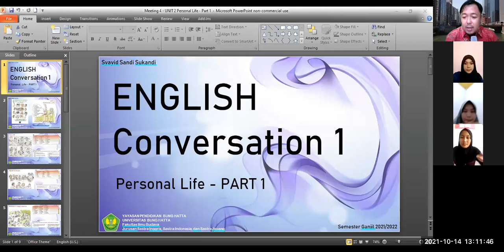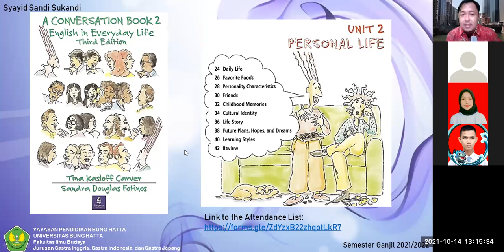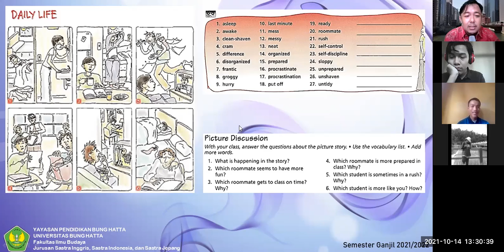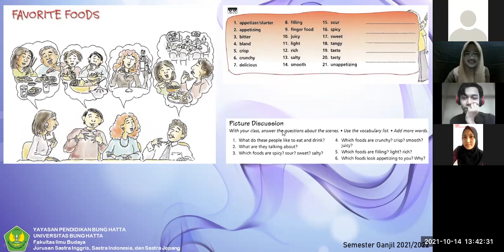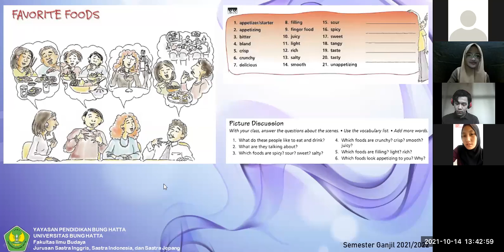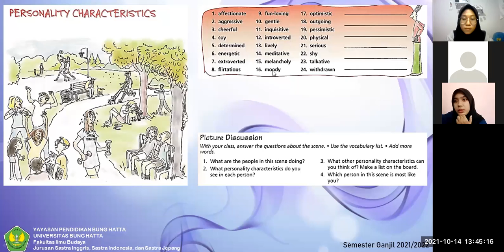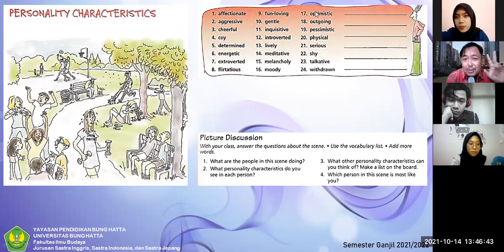[4] Session 1 | ENGLISH Conversation 1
This video is the recorded version of the online teaching and learning process of English Conversation 1 subject, Odd Semester of the 2021/2022 academic year. Students who enrolled in this subject are students who are registered at three departments in the Faculty of Cultural Studies at Bung Hatta University: English Literature Department, Indonesian Literature Department, and Japanese Literature Department.

The topic that the class discussed was Personal Life (Part 1) of Unit 2. in English Daily Conversation 2.

Padang, October 14, 2021. Meeting 4 Session 1.